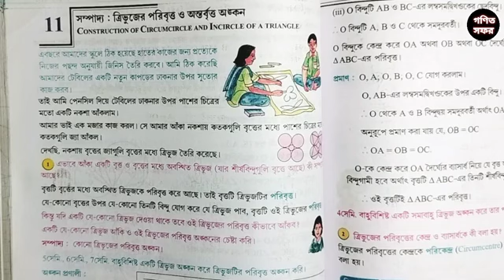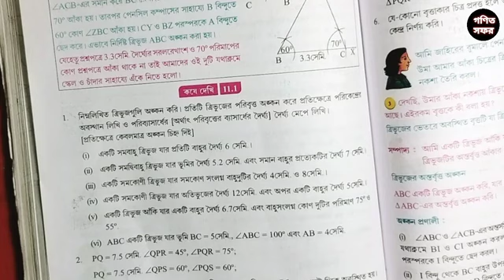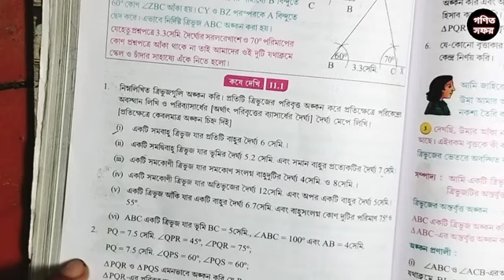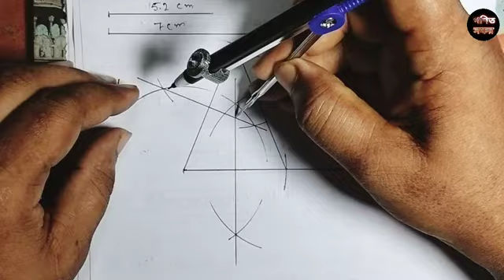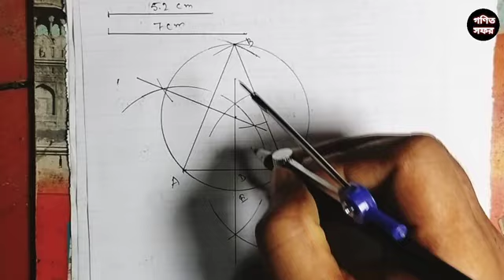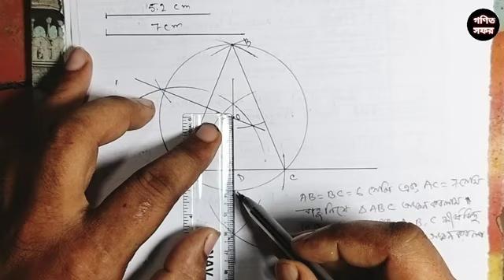ত্রিভুজের_পরিবৃত্ত_ও_অন্তর্বৃত্ত_অঙ্কন___দশম_শ্রেনী___কষে_দেখি_11.1 Class 10 math kose dehki 11.2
অন্তর্বৃত্ত অঙ্কন ও পরিবৃত্ত অঙ্কন
class x math chapter 11
class x chapter 11.1
Class x math chapter 11.2
অন্তর্বৃত্ত অঙ্কন
Sompaddo ontorbritto ankon
ত্রিভুজের পরিবৃত্ত অঙ্কন
Ontorbritto onkon

unique Maths
class10mathkosedekhi11 7

mathematices monotosh unique maths class 7 10 maths,
math class 7th 10.2,
maths class 7 10.1,
math class 7 10.1 exercise,
math class 7 talukdar academy,
maths 7th 42 practice set,
math class seven 5.3,
class 7 year ganit question,
maths class 7 8.7,
math class 7 8.7,
math class 7 pg 58,
maths mate class 7 solutions,
mathematics class 7 10.1,
class 7 maths ray martin,
math page 84 class 7,
math page 150 class 7,
maths class 7 15.3,
math class 7 5.2,
maths class 7 ex5.1,
math class 7 5.2 question 4,
mathematics class 7 exercise 5a,
class 7 math 2022 5.4,
8.7 class 7 math